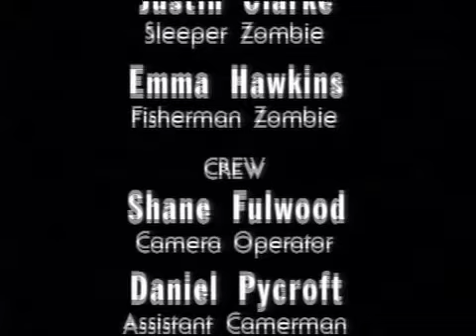Dead of Night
Zombies, zombies everywhere. Particularly in the public toilets at night. The only horror/comedy short I can think of where the camera gets urinated on. I'm pretty sure...